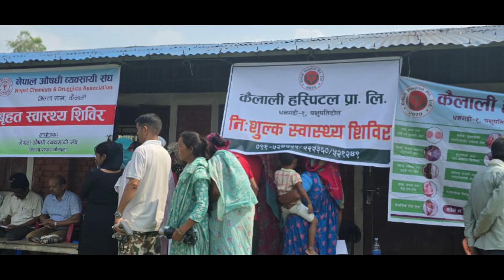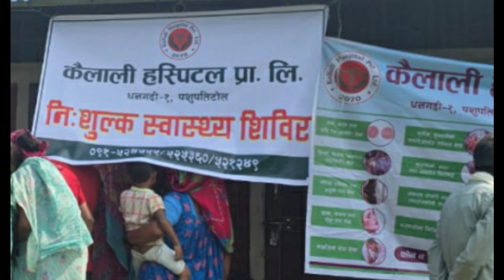कैलाली अस्पतालको निस्शुल्क स्वास्थ्य शिविरबाट ३ सय ५० जनाले लिए सेवा